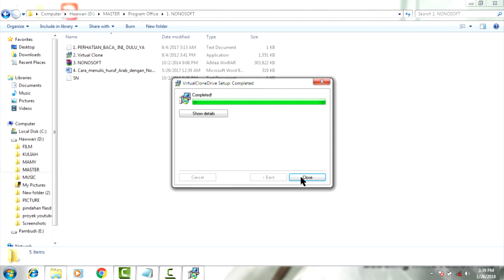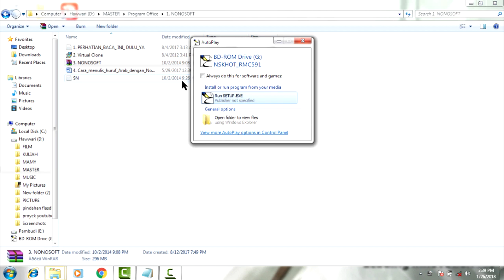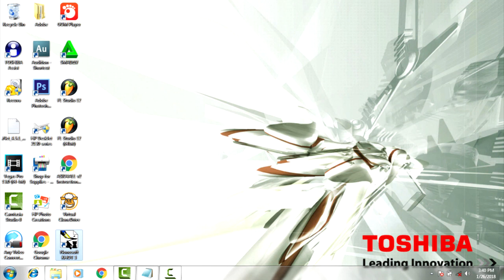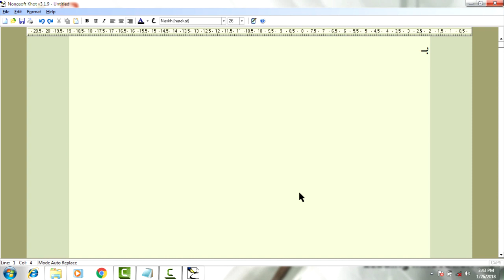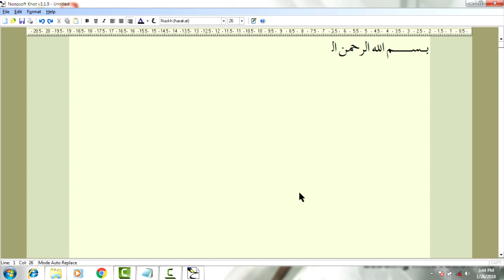MAPSI cabang TIKI - Review Sofwer menulis arab NONOSOFT KHOT dan Cara Instalnya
CABANG LOMBA KETERAMPILAN TEKNOLOGI INFORMASI DAN KOMUNIKASI ISLAMI( LK TIKI ) adalah salah satu cabang lomba MAPSI dimana si dalamnya merupakan wadah untuk menggali kreatifitas anak dalam mengasah ketrampilan dan kecerdasan dalam membuat sebuah projek bernuansakan keislaman. Anak diminta untuk membuat sebuat tulisan atau lebih tepatnya mengetik dengan tulisan arab biasanya menuliskan ulang sebuah ayat al-Qur'an.
Nah langsung saja, saya di sini memberikan sebuah solusi yang baik untuk di lakukan terkait sebuah program untuk mengetik arab yang lebih mudah dibandingkan ketika kita menggunakan Word atau yang lainnya.

onosoft KHOT merupakan editor teks arab yang mempunyai sistem penulisan berbeda (tidak kompatibel) dengan sistem arabic bawaan Windows, sehingga dokumen yang huruf-huruf arabnya diketik menggunakan Nonosoft KHOT tidak bisa diedit oleh editor arabic semacam Office Arabic ataupun semua editor yang menggunakan sistem unicode dalam penulisan arabicnya, begitu pula sebaliknya.

Dengan demikian Nonosoft KHOT tidak memiliki kemampuan seperti editor yang menggunakan sistem arabic unicode, dimana dalam perubahan bentuk huruf dan format paragraf sepenuhnya diatur oleh lingkungan windows. Selain itu sifat tulisan arabnya tidak universal, misalnya tidak bisa langsung digunakan pada penulisan huruf arab di website atau semua aplikasi online tanpa menyertakan/menginstal font-font pendukungnya pada komputer user.

Meski dengan keterbasan-keterbatasan tersebut, Nonosoft KHOT juga mempunyai fitur yang tidak terdapat pada editor-editor yang lain. Dan memang pemilihan sistem penulisan arabic yang berbeda dengan bawaan windows, sudah diniatkan sejak awal pengembangan agar Nonosoft KHOT memiliki ciri tersendiri diantara berbagai software editor teks arab yang ada. Karena fasilitas pengaturan dokumennya belum sebaik MS-Office, Adobe, Corel atau software-software yang sudah mapan dan dikembangkan oleh perusahaan-perusahaan besar, maka pengoperasian Nonosoft KHOT (jika untuk kebutuhan layout/percetakan) ebaiknya digunakan bersama editor-editor teks/gambar tersebut agar mendapatkan hasil yang maksimal.

Untuk mendukung hal itu, pada proses copy/paste di versi 3 sudah ditambahkan beberapa format selain RTF (Rich Text Format) yang sudah ada sejak versi 1, yaitu format HTML, Image Metafile dan Bitmap. Dengan kemampuan copy/paste dalam beberapa format tersebut, menjadikan tulisan arab dari Nonosoft KHOT dapat dipindah ke berbagai editor teks/gambar dengan mudah.

cara downloadnya buka dulu link tersebut..
kemudian cari file yang bernama Nonosoft
lalu klik kanan pada file nonosoft tersebut pilih download..
tunggu sampai selesai
baru di ekstrak dan di instal...

Dalam Video saya kali ini juga saya sajikan bagaimana cara menginstalnya dengan benar.